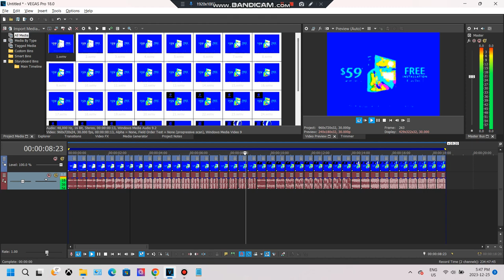will upload hd version